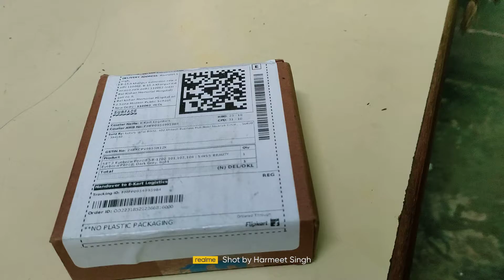Eye brow pencil unboxing SWISS BEAUTY Pencil, Dark Grey, light Brown, Black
Take a look at this SWISS BEAUTY Eyebrow Pencil, Dark Grey, light Brown, Black on Flipkart

price 151 👍👍👍👍👍